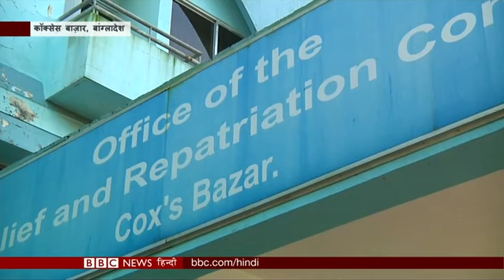Rohingya return to Myanmar: Confusion and fear in refugee camps । BBC Duniya with Sarika (BBC Hindi)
बांग्लादेश में रह रहे रोहिंग्या शरणार्थियों ने कहा म्यांमार नहीं जाएंगे, क्योंकि वहां अब भी है जान जाने का डर. अमरीकी सीमा तक पहुंचा मेक्सिको के शरणार्थियों का पहला जत्था, उन्हें रोकने के लिए अमरीकी सैनिकों ने की नाकाबंदी. दिल्ली ही नहीं लंदन भी है प्रदूषण से परेशान, स्कूली बच्चों के फेफड़ों पर पड़ रहा है बुरा असर और कैसे मधुमक्खियों के डंक का सामना कर जंगली शहद इकट्ठा करते हैं नेपाल के एक गांव के लोग. देखिए, बीबीसी दुनिया.